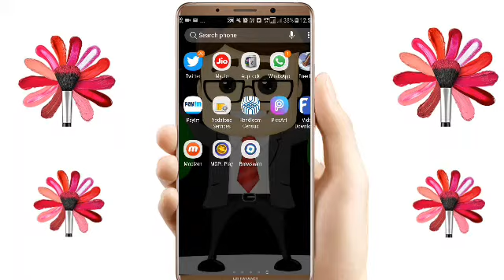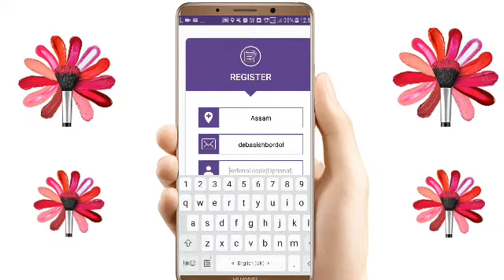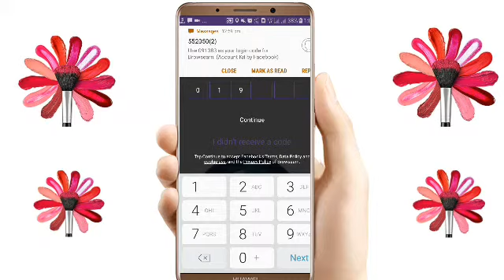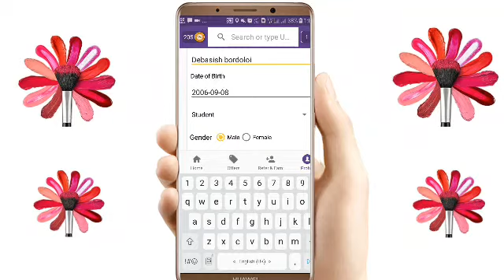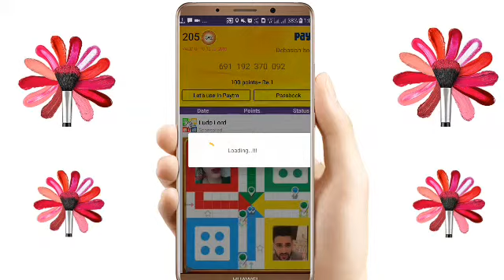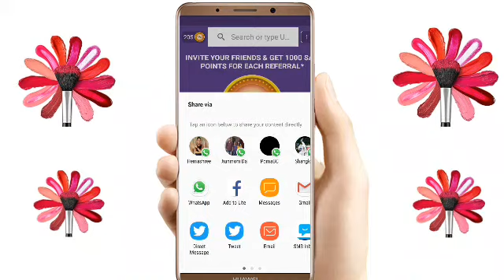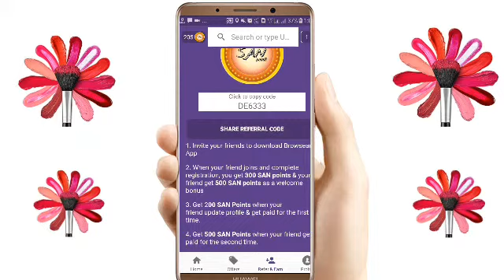Browsearn App Payment Proof//browsearn paytm earning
Subacribe now ..

Browsearn link:-
Hey! Check out this new browser “BROWSEARN” in which you get points for browsing.

Refer code:- DE633